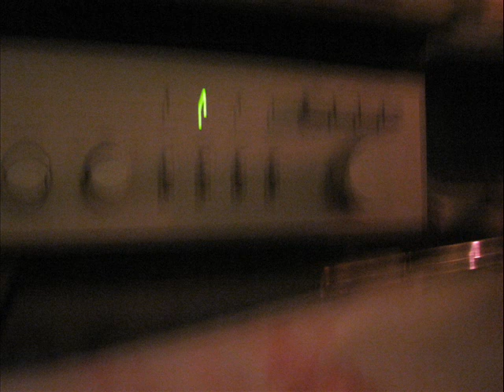Mout Mout Records // Bruno Murgel & Claude Puissand // Le Fourbe Fou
(2008)  Le Paquet Lyrical